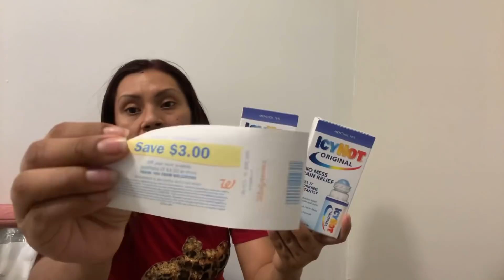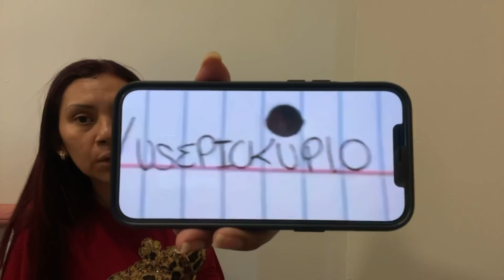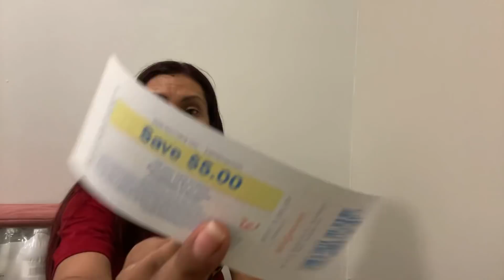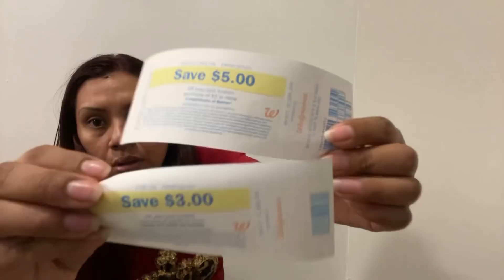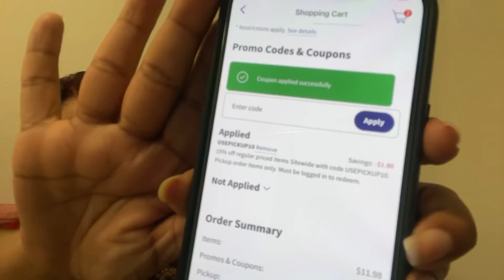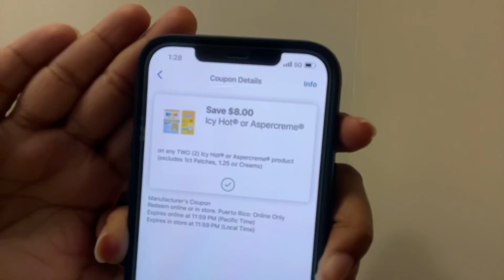☎️🏃🏻‍♀️Córrele ofertas gratis no te quedes sin los tuyos ☄️⚡️